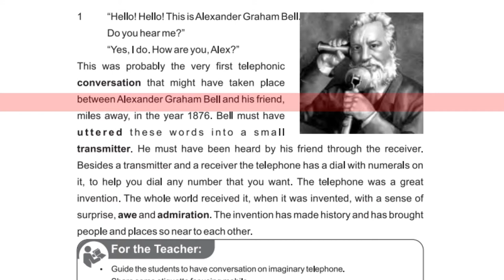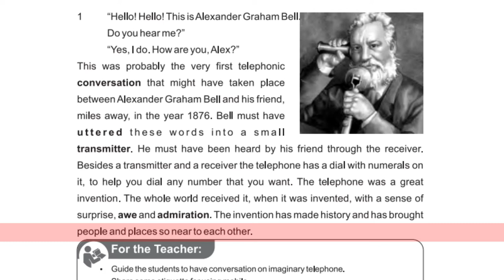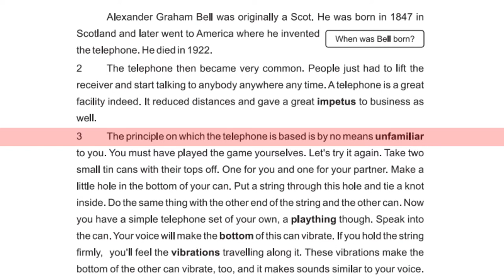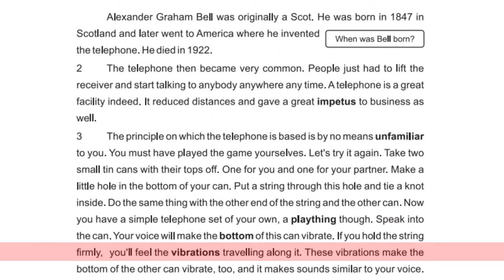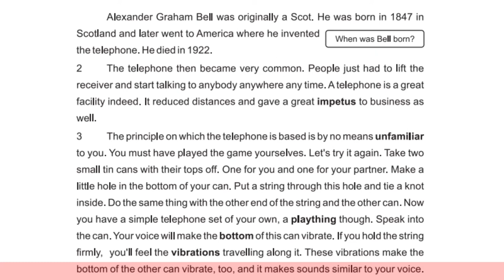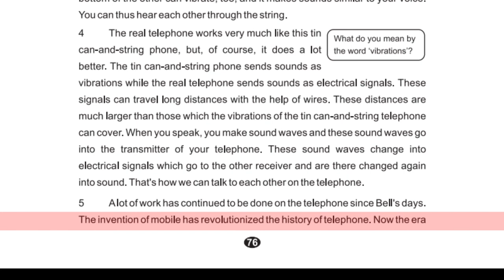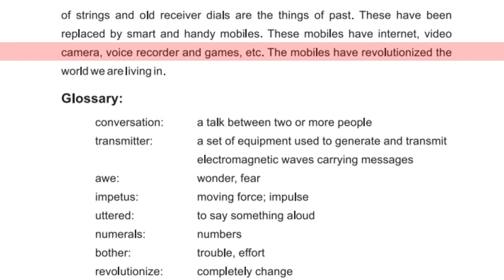English Class 8 | PTB | Lesson No 13 | The Telephone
In this video i am teaching ptb English  Lesson No 13 The Telephone Class 8th.Method of teaching this lesson is reading every sentence with explanation and meaning of every word.I hope this video will help you a lot. Thank you